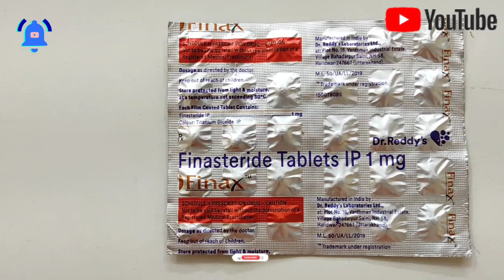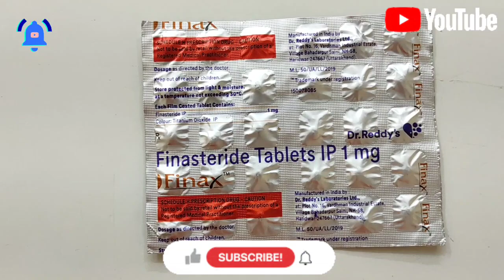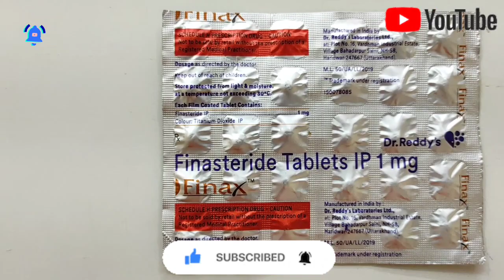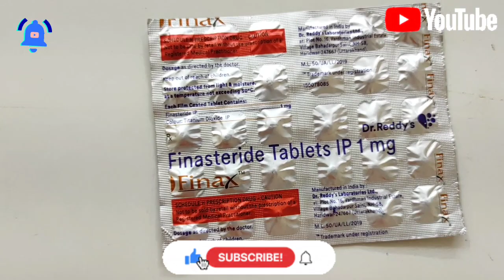Finax 1mg Tablet (Hindi Review) Hair Treatment,Hair Fall,Facts,Side Effects,Results, Dosage,Benefits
Finasteride Review: Facts, Myths, Side effects,
Results, Dosage by Dr Shaiil Gupta (In Hindi)

Finasteride Review | Finasteride for Hair loss |
uses & Side effects (Hindi Video) Satya
Finasteride

Finax Tablet uses, side effects, dose and precautions
in hindi

Finasteride | Side Effects, Results, Dosage | Dr. Anil
Garg

Finasteride 1mg Tablet review in Hindi finax 1mg
Tablet benifits finpecia 1mg use

Finasteride Results and Finasteride Side Effects |
Finasteride 1mg Tablets Before and After Results

Side Effects of Finasteride(FINAX) Lets clear them |
Hair transplant medicine | Born Creator

Finasteride का सही Dose क्या है? Baldness, Hair Loss
- Side Effects & Results

Finax 1mg tablet | Finasteride 1mg tablet for hair
Growth | Finax 1mg tablet uses benefits

Finasteride Tablet Truth (Finasteride acca**
सच्चाई) | Finasteride Tablet For Hair Loss

Rejuvenate Hair Transplant
Oral finasteride increases scalp hair growth and prevents additional hair

loss in a substantial number of individuals with male pattern hair loss. With
its typically favorable tolerability profile, finasteride offers a novel
approach to the therapy of this problem, for which therapeutic alternatives
are rare.

In this video we will discuss about finax tablet and what are the indications
of finax tablet, how much dose is used and what are the side effects of
finax tablet. And we will also discuss what precautions you should take
while taking finax tablet and also know how long it may take from finax
tablet to regrow hair.